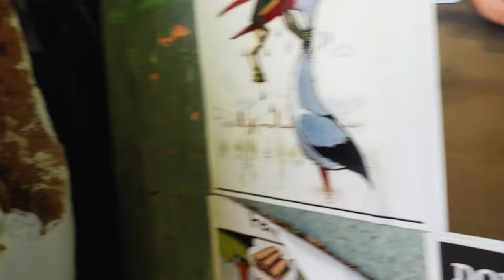ବାଇଆ ମାଗୁଛି ଲାଞ୍ଚ 😃||Odia Vlogs||Trilochan Lopamudra Vlog